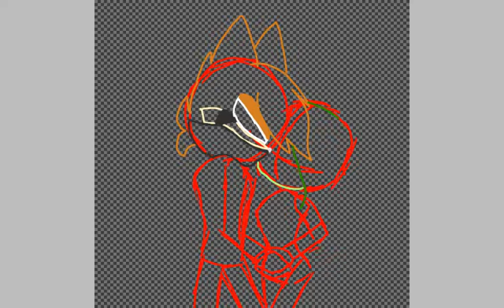"Evil Love " Speedpaint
Made with IbisPaintX.😄

Music Artist:goblins-from-mars